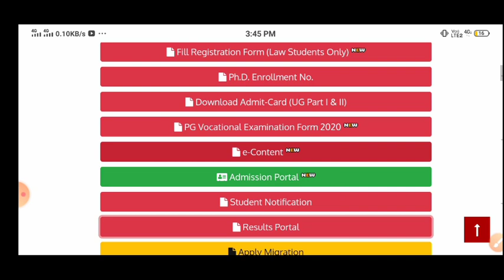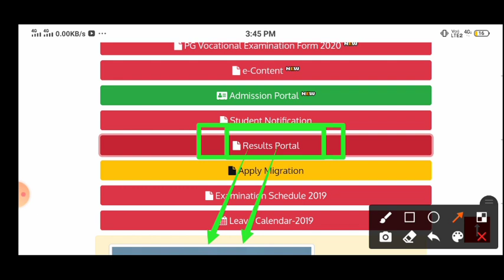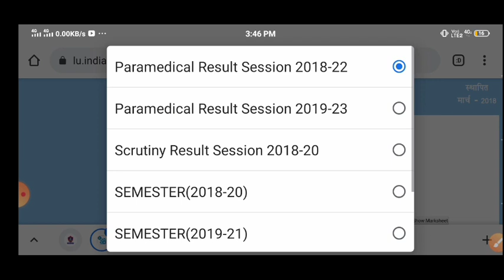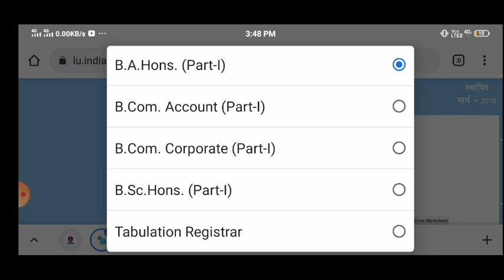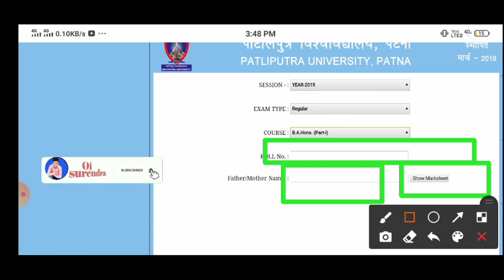Patliputra university ba b.sc b.com part 1 result how to check|ppu vocational part1part 2 result out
Tags-

Patliputra university b a b.sc b.com part 1 result how to check,
Patliputra university b.a b.sc bcom part 1 result 2020,
PpU b.a part 1 result 2020,
ppu b.a b.sc  part 1 result how to check,
PPU b.a part 1 result declare,
P PU b.a b.sc b.com part 1 result out,
P p u b.com b.a  part 1 result jari,
P p u part 1 b.a result 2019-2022,
PPU UG part 1 result update,
PPU latest update,
ppu big update,
Patliputra university b.a b.com b.sc part 1 result declared,

o